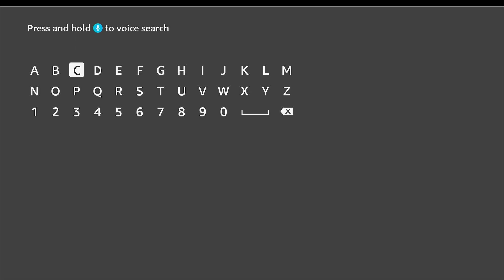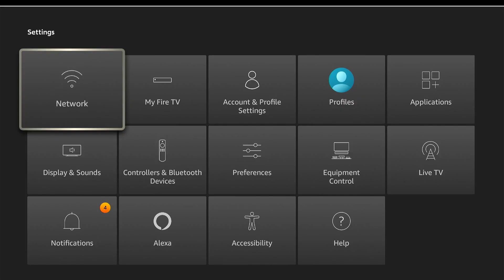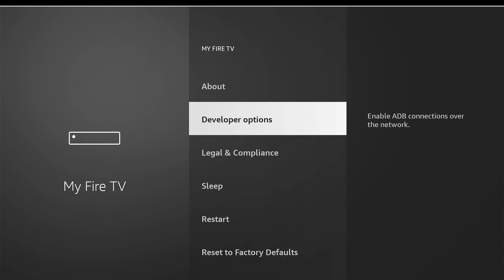Install Downloader on Amazon FireStick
In this video I walk the viewer through the process of installing Downloader, one of the most important apps for the FireStick.